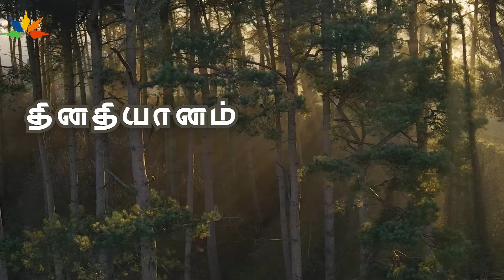10 கட்டளைகள் நீதியின் பிரமாணமா அல்லது அன்பின் பிரமாணமா? | தினதியானம் |The Evangelical Baptist Church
This is the YouTube channel from The Evangelical Baptist Church.

We are a Christ focused church, committed to fulfilling the Great commission, that holds to the 1689 London Baptist Confession of Faith.
We are a church in Madurai, TamilNadu. If you would like to attend and visit our church, you can use the address given below.
57/2, T.P.K. main Road, Pykara, Madurai- 625004.
We hope and pray that the content on here would be a blessing to you.
1. Sunday Morning Service at 10:00 AM
2. Sunday Evening Service at 06:00 PM